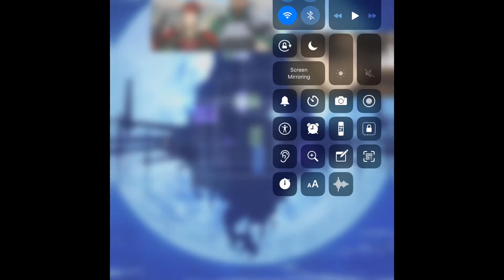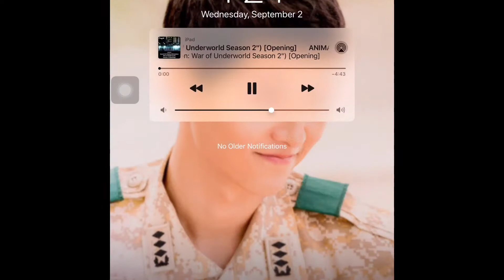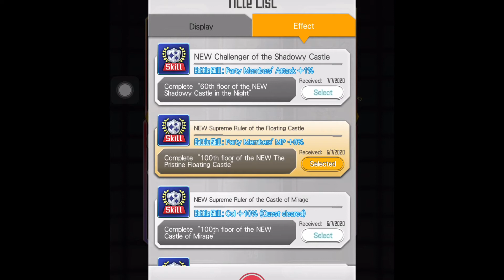[SAO:MD] RE: Hero Rises: High Sky Flying Prayer Master+2 run: 35sec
Doing my ranking run with new assistance character! Hope u like it and enjoy!